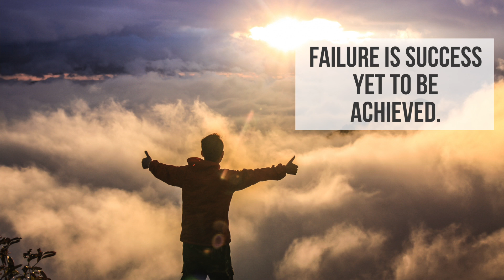Law of Success, Part 14: Failure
Everyone wants to achieve some form of success. But you cannot actually achieve true success until you have experienced the lessons from failure.